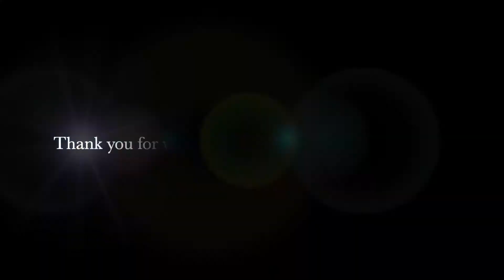Sid breaking boards with Axe kick!